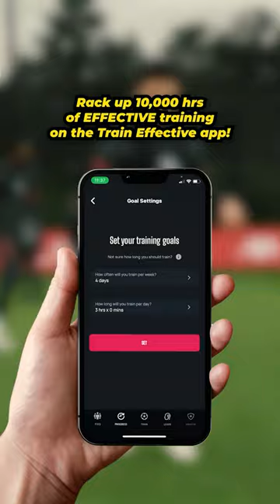How Many Hours Should I Train To Go Pro?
Stay Effective! 🤝